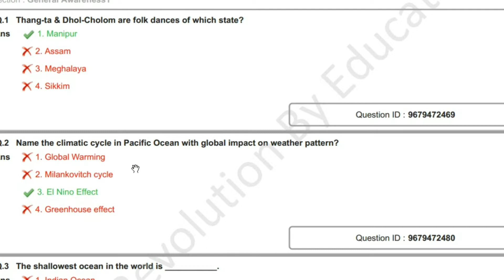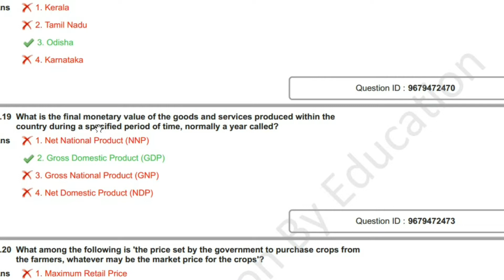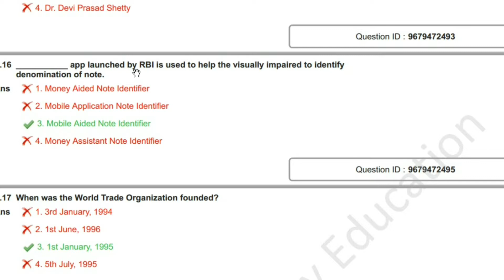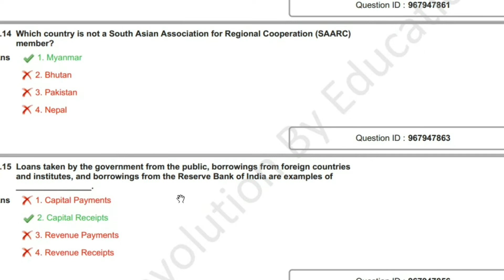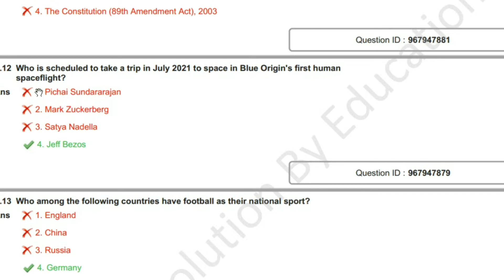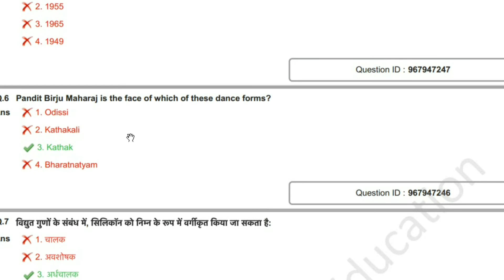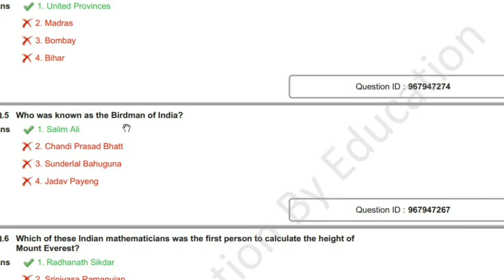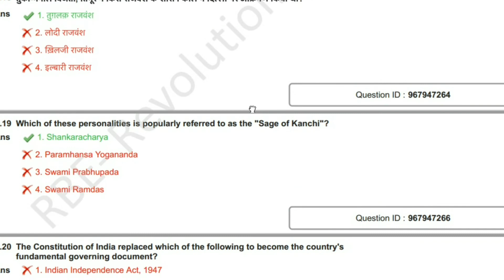DSSSB Fees Collector -Gk Solution , 24.11.2021 All shifts |All 120 GK Questions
Hello Students , Prepare quick and fast that should be your goal . In this video i have covered all 120 questions of DSSSB Fees collector exam held on 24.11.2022 all shift . hopefully this video will be beneficial for you.

Agastya GK Classes
The official Telegram channel of Agastya GK Classes Youtube Study Channel